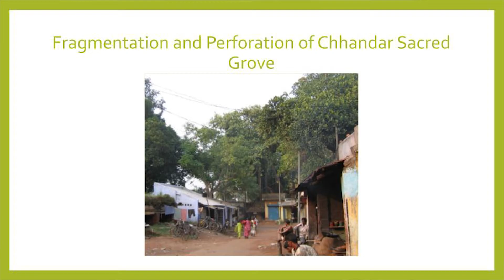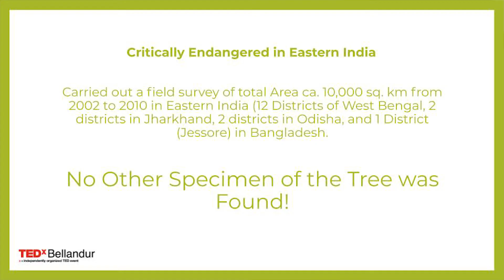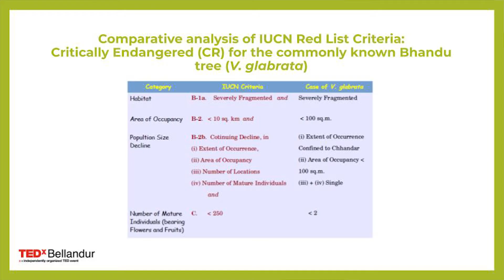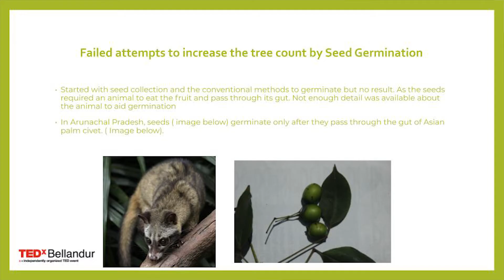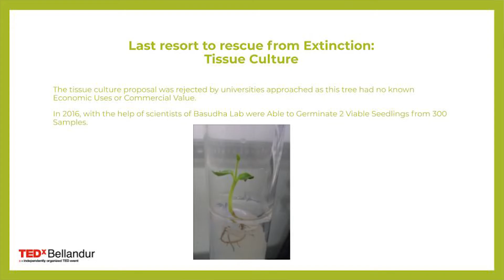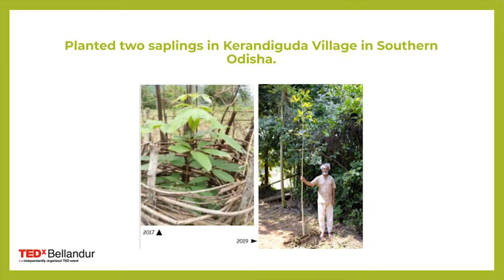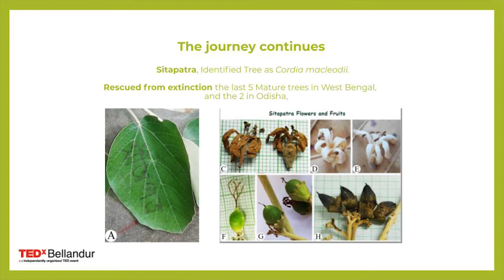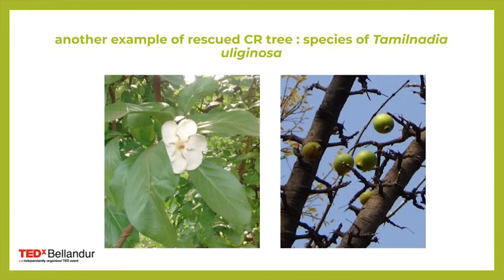My Journey of Rescuing a Tree from Extinction | Debal Deb | TEDxBellandur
Dr Debal Deb, a scientist, biodiversity conservationist and ecologist committed to working with traditional farmers in eastern India to conserve indigenous seed diversity from extinction since 1996. Also known as 'Rice Warrior of India', Debal has managed to save more than 1000 varieties of rice, all of which he stores in community based seed banks in West Bengal and Odisha for farmers.

Debal works with farmers to truly recognise the depth of their knowledge, and believes that solutions to hunger must benefit the small producer who is at highest risk. In his words, "Farmers are unnamed, unknown and greatly talented scientists."
Founder of Vrihi, the first non-governmental and largest rice seed bank for farmers in eastern India, Dr. Debal Deb has managed to save 920 varieties of rice by re-establishing the vanishing culture of non-commercial seed exchange. Debal works with farmers to truly recognize the depth of their knowledge and believes that solutions to hunger must benefit the small producer who is at highest risk. This talk was given at a TEDx event using the TED conference format but independently organized by a local community.